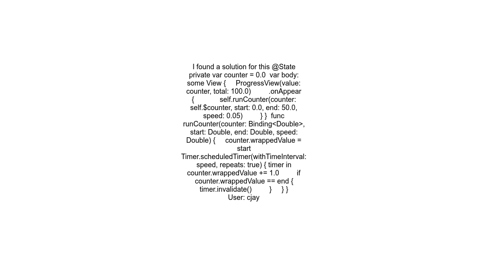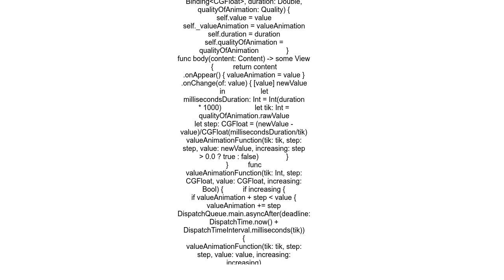Animating processbar in ProgressView SwiftUI